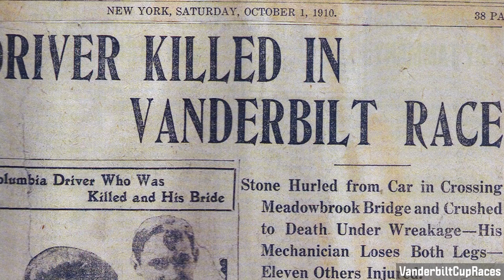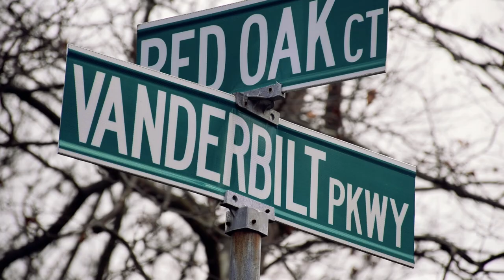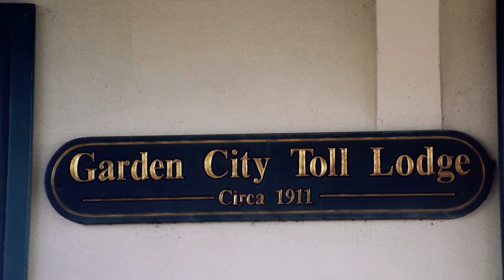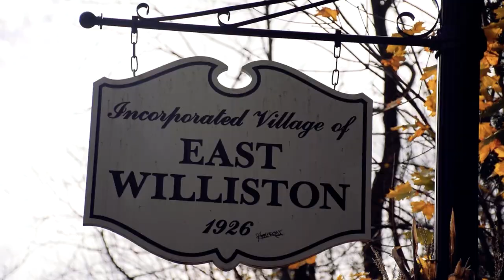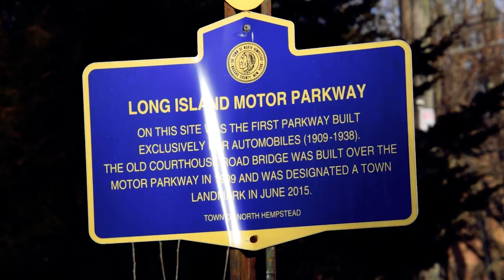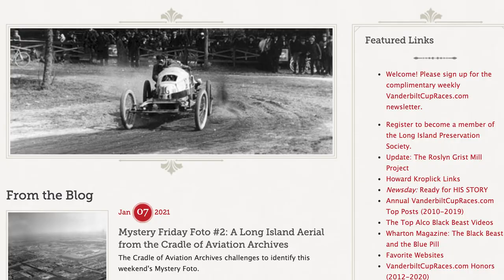LONG ISLAND'S HIDDEN HISTORY - EPISODE 3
Long Island - We love it, we hate it, we are all too familiar with it. But no matter how many times you've sat in traffic on the Southern State Parkway, you may have never noticed some piece's of Long Island's history hiding right in plain sight.

Installment 3 of this Docu-Series takes an in-depth look at the hidden remnants of the historic Long Island Motor Parkway.

Check out VanderbiltCupRaces.com for more on Motor Parkway!